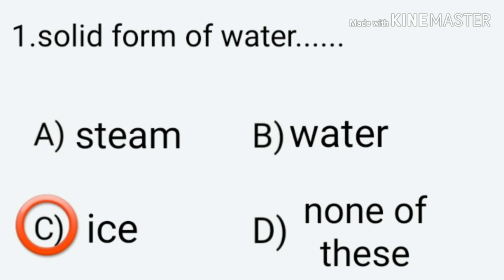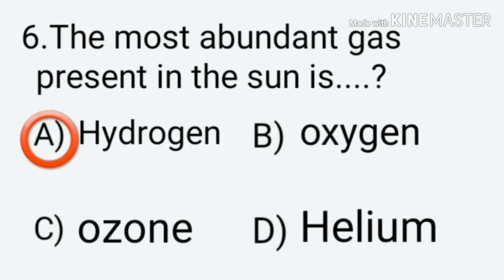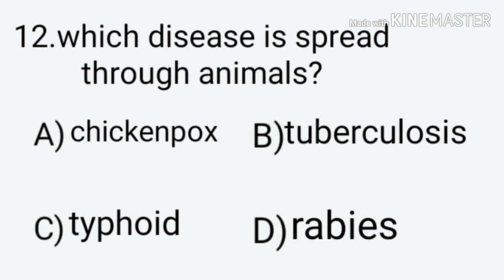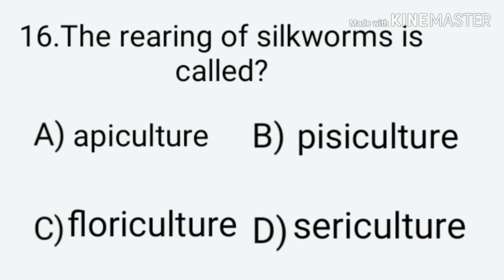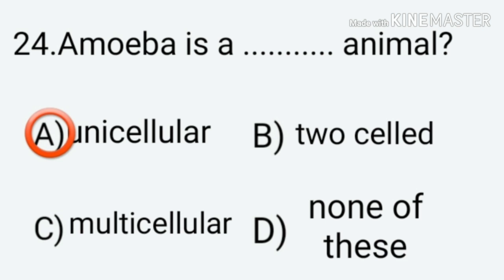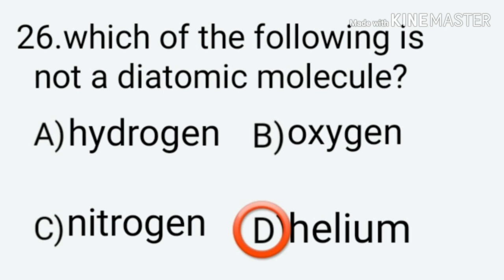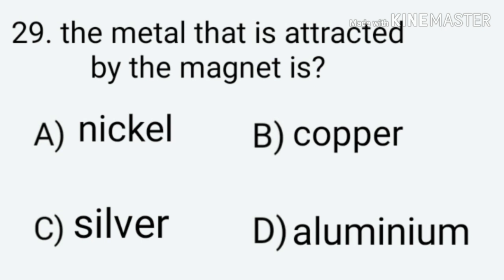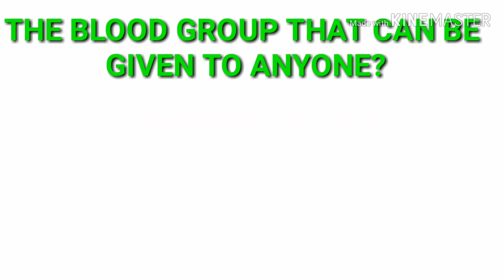Uss Exam Questions 2020 | Uss Exam Coaching|Uss model Question paper |BIG Q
The video is about uss 2020 science model questions and answers.you can study these questions and get a good result in the exam.we share here about more than 40+ questions and answers .We also provide audio questions for you.It will be also very helpful for you.

Uss Exam answers
uss coaching